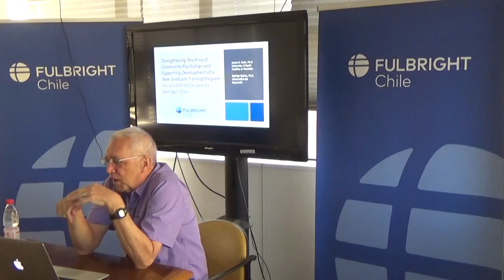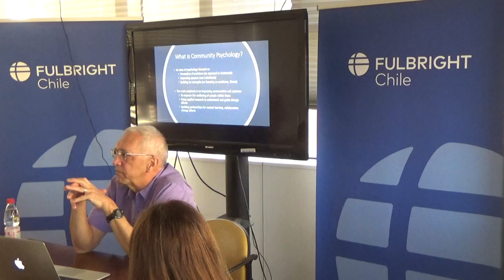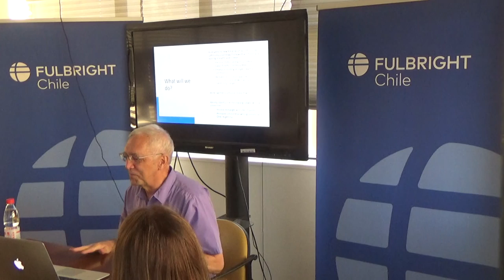Jim Cook, Community Psychology and Supporting Development of a New Graduate Training Program